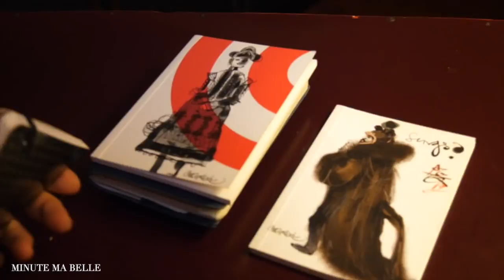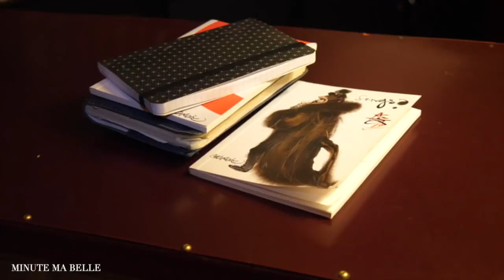Dans le sac de Claire Borotra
Claire Borotra vide son sac dans le café du Théâtre de la Renaissance à Paris. A l'occasion de la pièce de théâtre Hard.